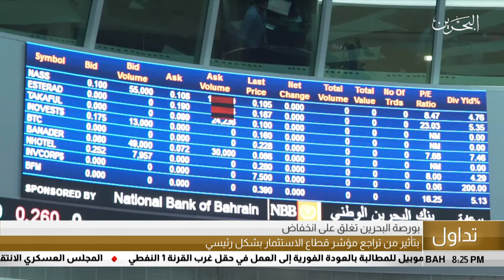البحرين مركز الأخبار : التقرير الإقتصادي 19-05-2019